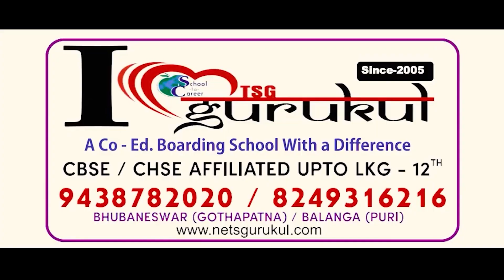ଦେଖନ୍ତୁ ଆଜି ସକାଳର ସବୁଠାରୁ ୧୦ ଟି ବଡ଼ ଖବର. || 07AM Bulletin | 18th Oct 2023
ଦେଖନ୍ତୁ ଆଜି ସକାଳର ସବୁଠାରୁ ୧୦ ଟି ବଡ଼ ଖବର || 02AM Bulletin | 18th Oct 2023